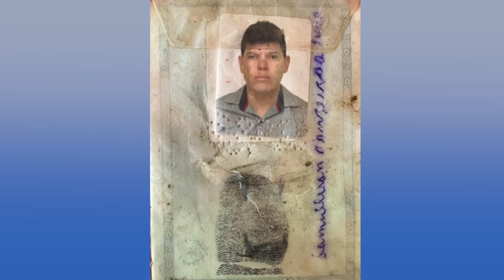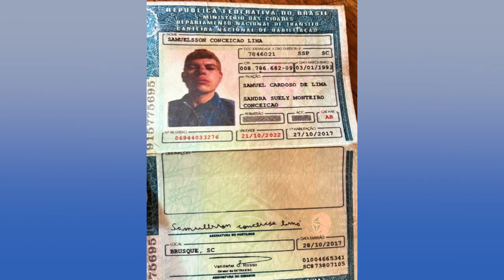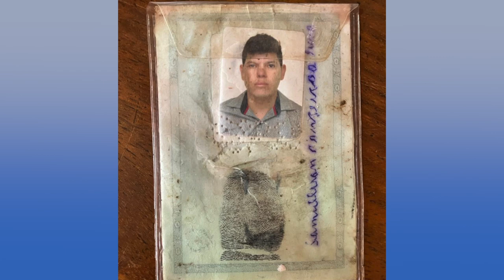Foragido do sistema prisional do Paraná desde 2018 é preso em Abelardo Luz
Segurança: Em operação conjunta entre a Polícia Civil do Paraná e de Santa Catarina prende foragido do sistema prisional do Paraná.